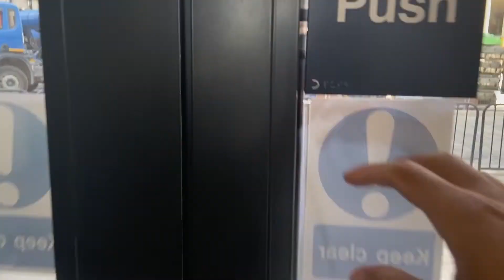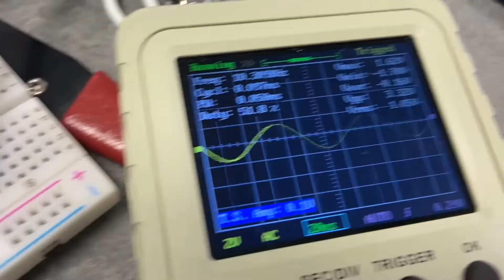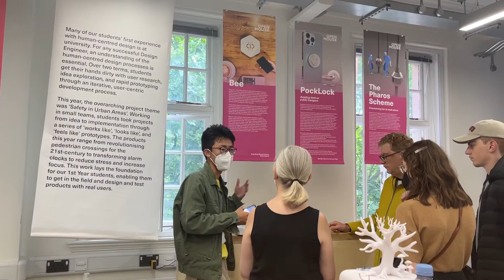A Day in the Life at Imperial | Design Engineering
A realistic college day in the life at Imperial College London. Follow myself, an Imperial Design Engineering major through a typical day in the life.

» MUSIC
Graves & MYRNE -- Tiger Blood
Airae - Upward Bound